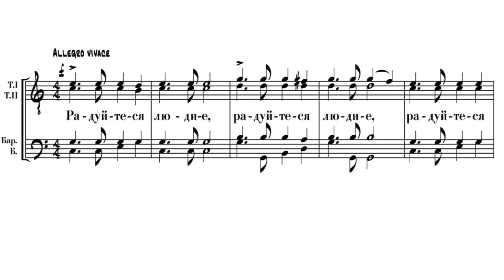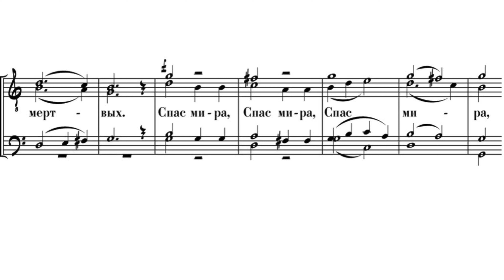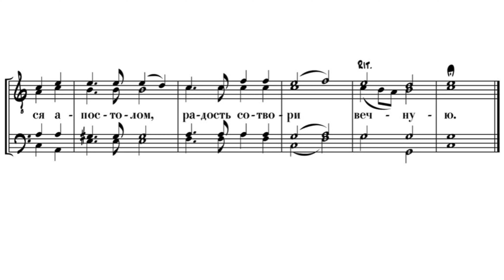«Радуйтеся людие» Джузеппе Сарти